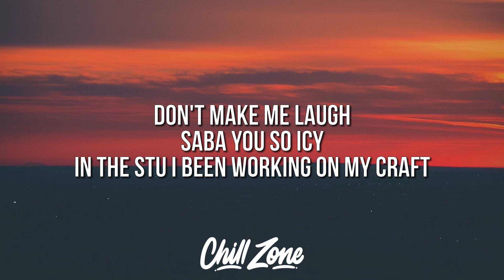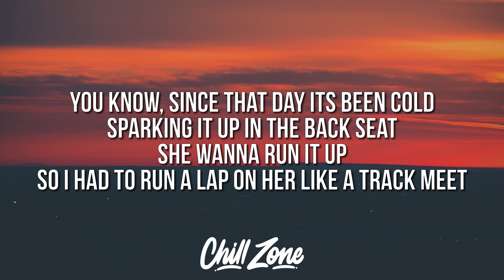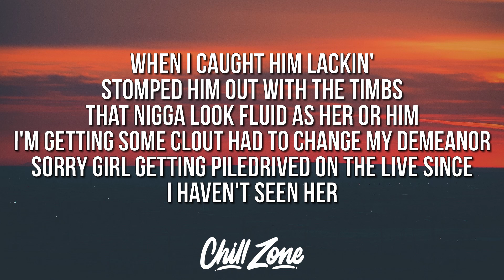637godwin - Tiger (Lyrics)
Welcome to Chill Zone, a channel dedicated to bringing you the best and most recent Rap, Hip Hop, R&B, & Trap music as well up and coming artists.